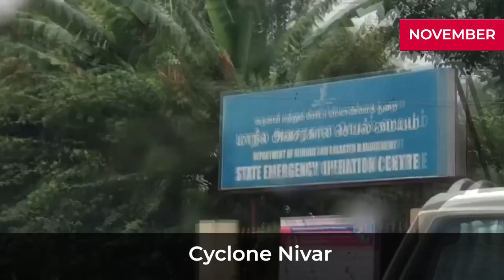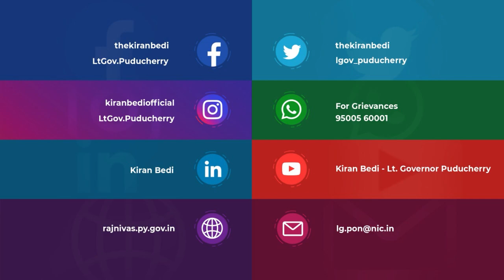2020: The Year in Review | Raj Nivas Puducherry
Here's a roundup of some of the year’s biggest events.